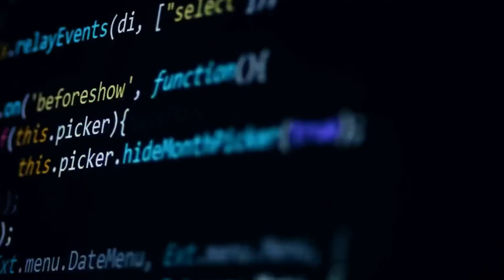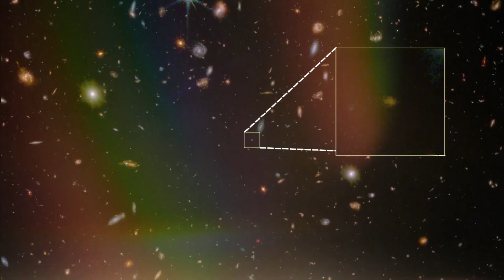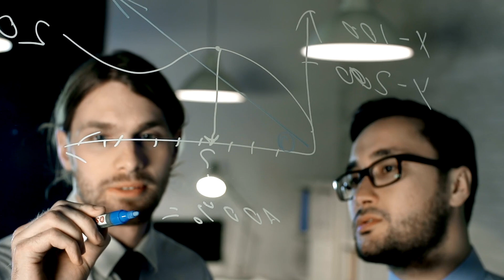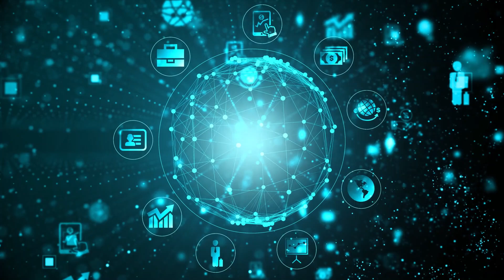Just a MINUTE AGO, The Latest Discovery of the James Webb Telescope Could Destroy the Universe?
In this video, we delve into the latest groundbreaking discovery made by the James Webb Space Telescope. Just a minute ago, this incredible piece of technology uncovered data that could potentially change everything we know about the universe. The findings are so profound that they raise questions about the very fabric of existence and the stability of the cosmos itself. Could this discovery lead to the destruction of the universe as we know it? Join us as we explore the science behind this revelation, the implications for our understanding of space and time, and what this means for the future of astrophysics. Don't miss this deep dive into one of the most significant astronomical discoveries of our time.